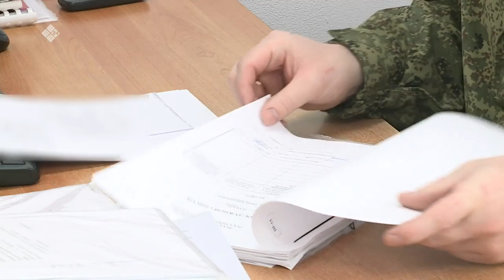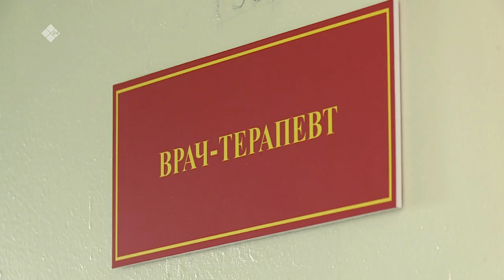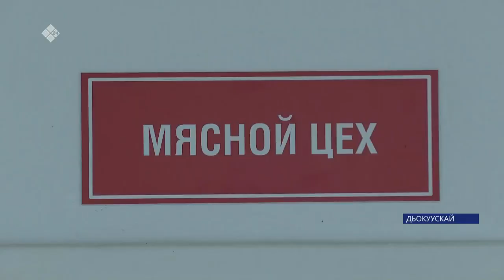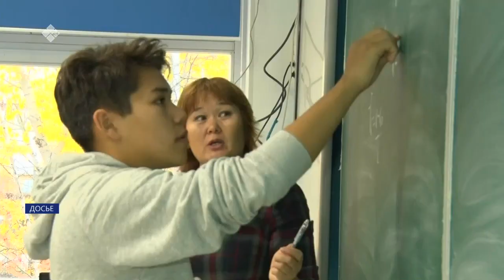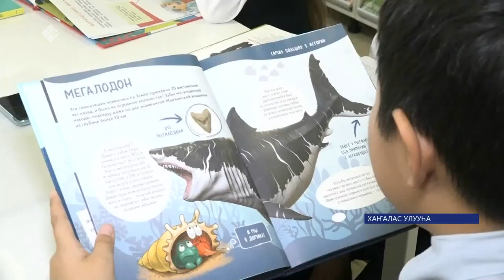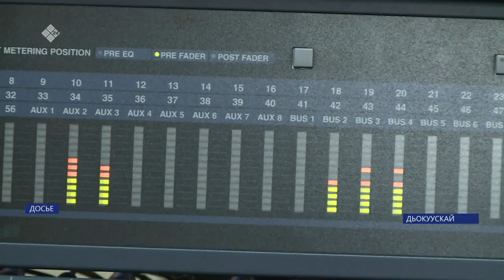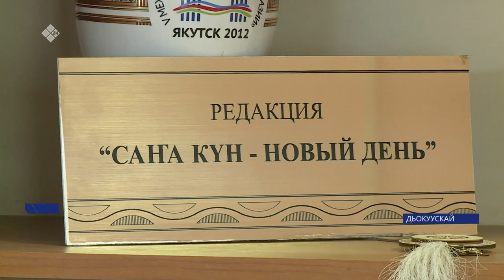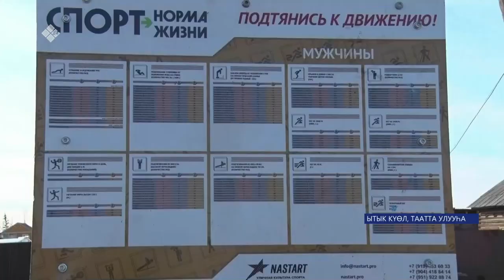«Саха сирэ» информационнай биэрии. Алтынньы 3 күнэ 20:30